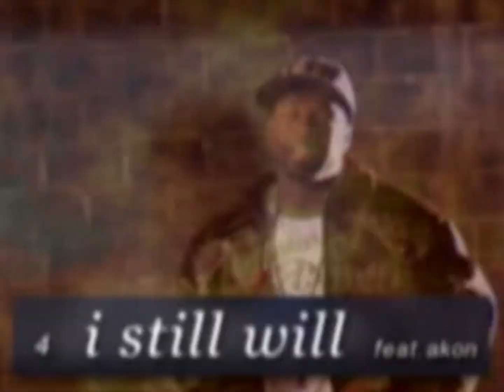50 Cent & Akon Are Re-'Bourne' - 'I Still Will' (2007)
Rare Behind The Scenes Interview by Tim Kash for MTV during the video shoot of "I Still Will" with 50 Cent and Akon back in 2007.